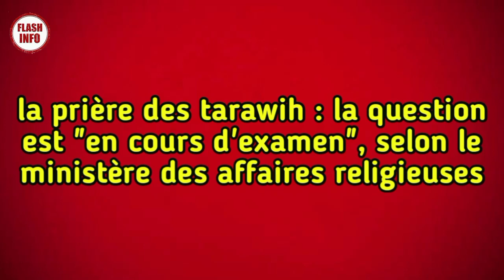la prière des tarawih: la question est en cours d'examen"selon le ministère des affaires religieuses